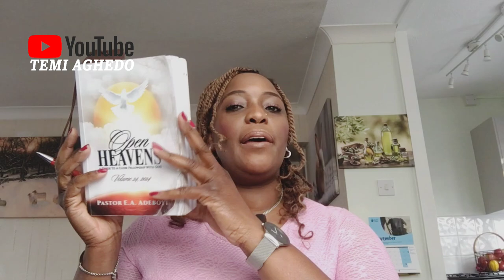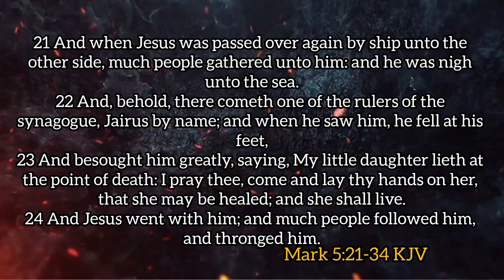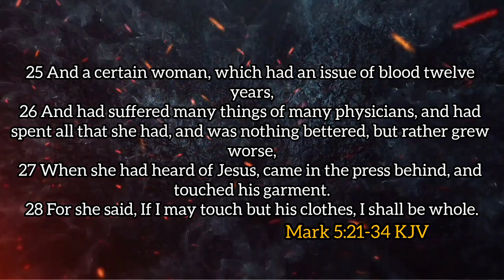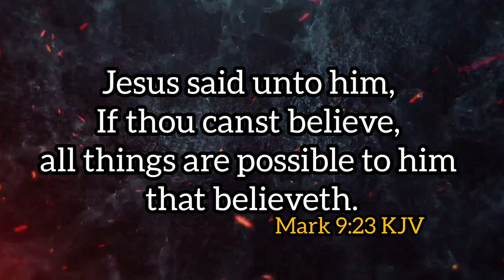NOV 19, 2024 (TUES): || DRAWING MIRACLES || PASTOR E.A. ADEBOYE’S OPEN HEAVENS DEVOTIONAL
A Review of Pastor E. A Adeboye’s Open Heavens Daily Devotional 2024. Month of November 2024 by Temitayo Aghedo (Sister Tayo).